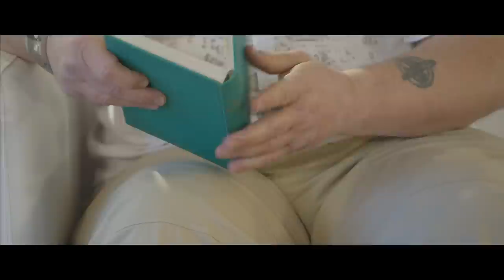Court-métrage_Tout pour toi, tout pour moi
Réalisé par Titouan LICCIA.